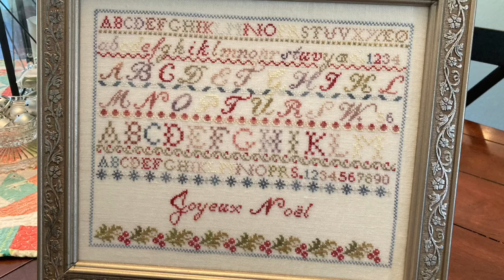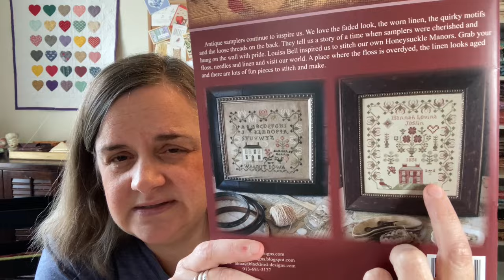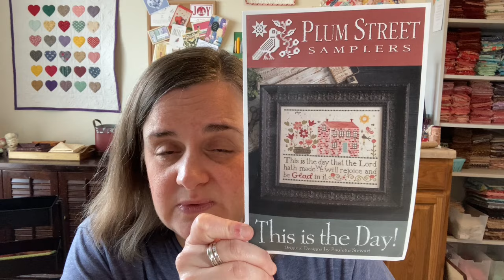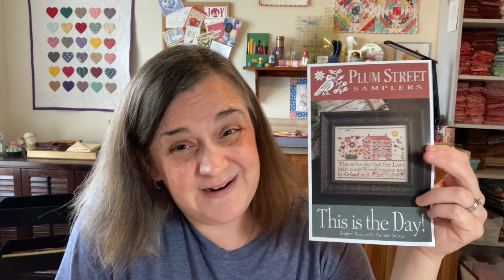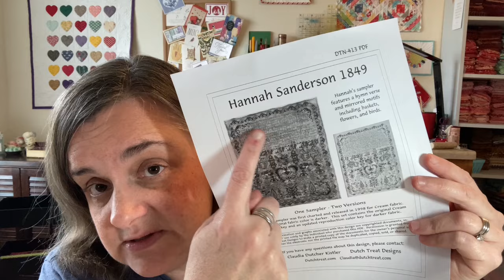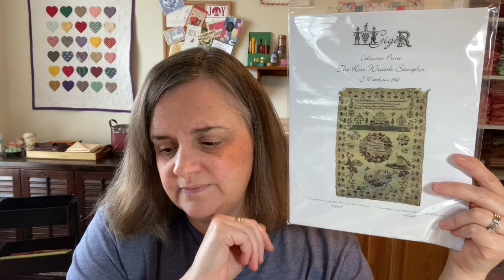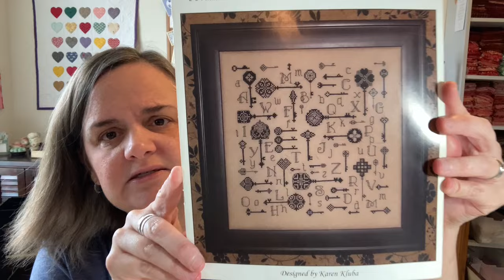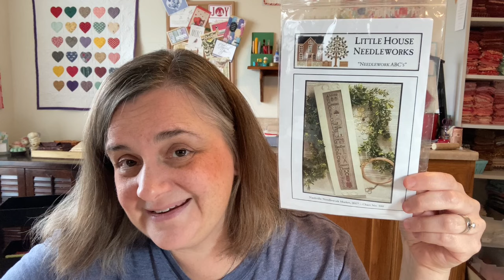Celeste Creates - FlossTube #66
Welcome back to my FlossTube channel for video #66
Let’s talk cross stitch and quilts!

Thank you for stopping by to see what I have been working on!

Kara on IG: @pinkdaisystitch

My Favorite Linens
Tropical Stitches

Mystery Book Series I love! (Each link takes you to the first book in the series)

Amelia Peabody by Elizabeth Peters

Bess Crawford by Charles Todd

Lady Emily by Tasha Alexander

Maisie Dobbs by Jacqueline Winspear

Mary Russell and Sherlock Holmes by Laurie King

Charlotte and Thomas Pitt by Anne Perry

ANY books by Joanna Politano